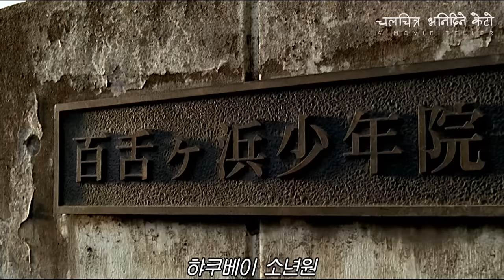एउटा गल्तीले निम्त्याएको महायुद्ध _ Crows Zero 2 _ नेपालीमा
Movie name - クローズZERO 2 _ Crows Zero 2 (Japanese Action)_ नेपालीमा